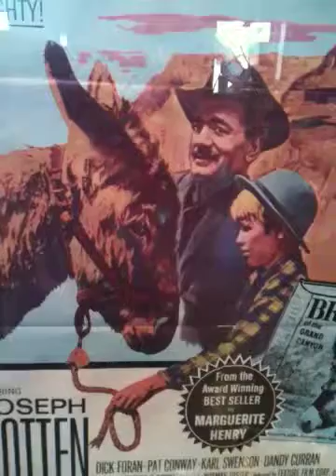Juan Valdez and his donkey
.I'm not. you know that I'm not.